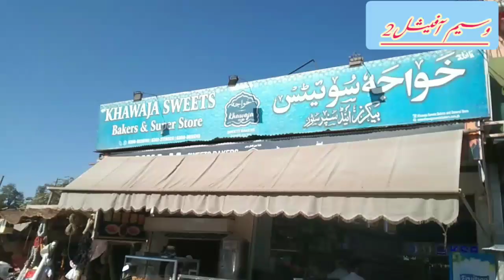Jatoi Road Sher Sultan|Khawaj Sweets Sher Sultan|Waseem Official 1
Waseem official Waseem official1 Welcome to my youtube channel Waseem official1 And watch my popular vlog video Visit my youtube channel and enjoy the most popular video and enjoy funny vlog saraiky vlog and funny vlog punjabi vlog pakistni vlog urdu vlog